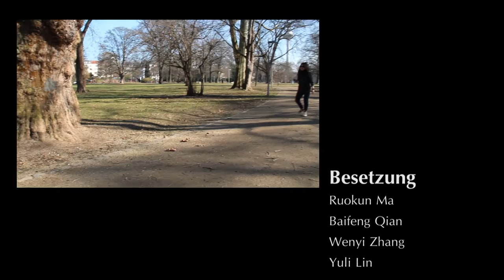[Trailer] Running MANN: 纵横曼城——终极预告 [Original]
VCSW Mannheim:  Running MANN 2016 [Trailer]
曼海姆学联2016 纵横曼城 活动终极预告片